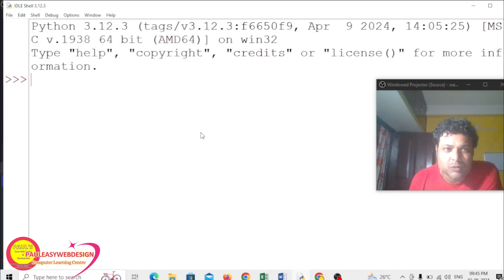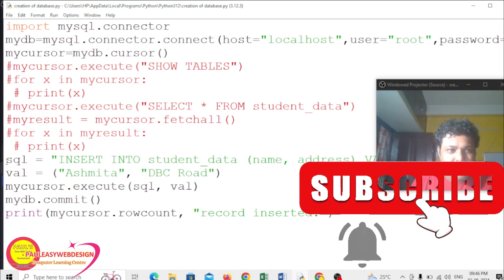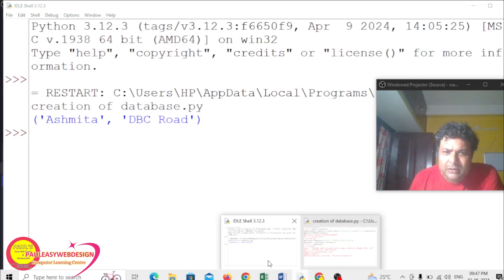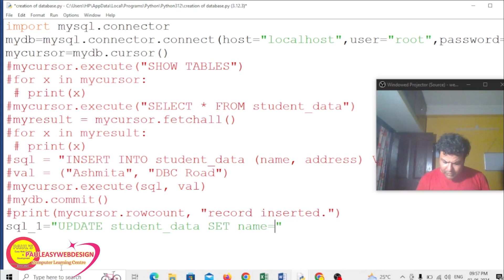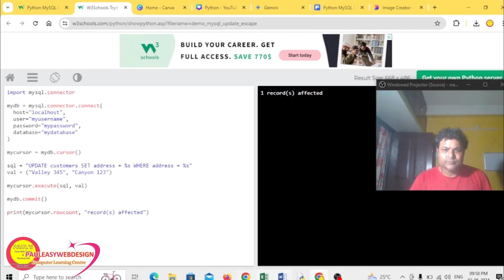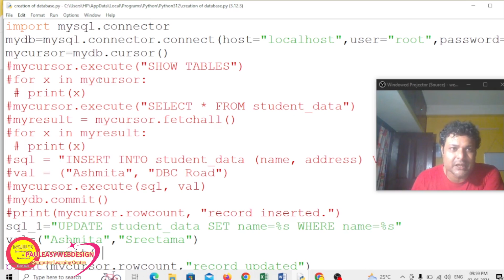Python MySQL Update Mastery | Conquer Your Database 2024 Edition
Struggling to keep your MySQL tables fresh?  This video is your one-stop shop for mastering Python MySQL updates!

We'll break down everything you need to know, from crafting powerful UPDATE statements to handling specific conditions.  Whether you're a seasoned coder or just starting out, this guide will have you updating tables like a pro in no time.

 Learn practical use cases and avoid common pitfalls!

Get ready to supercharge your Python database skills - Let's dive in!